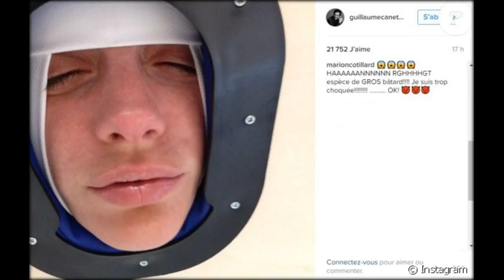Guillaume Canet insulté sur Instagram, il réplique avec humour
Les insultes, Guillaume Canet commence à y être habitué.